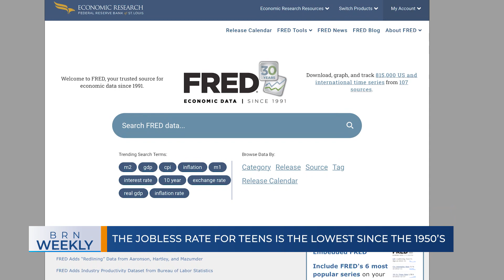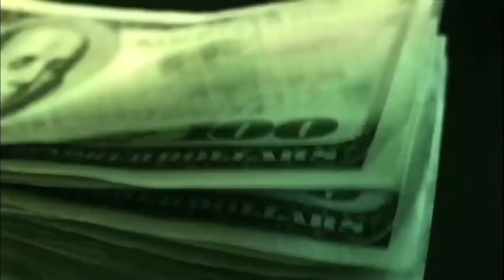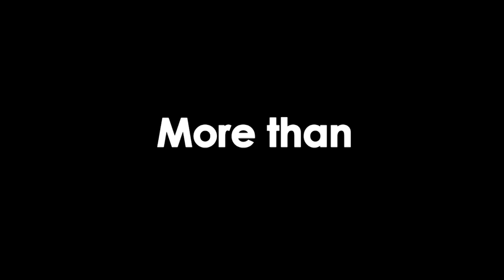BRN Weekly | The teen jobless rate is the lowest since the 1950’s & our best segments for the week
BRN Weekly | The jobless rate for teens is the lowest since the 1950’s & our best segments for the week | Serdar Birinci, Economist at the Federal Reserve Bank of St. Louis